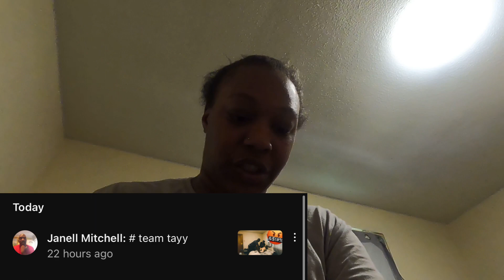PRAYING FOR ANOTHER MAN TO SEE HOW MY BF REACTS *he was mad 😡 *